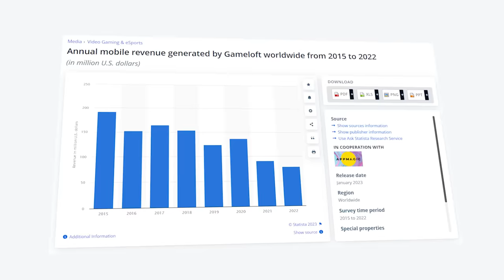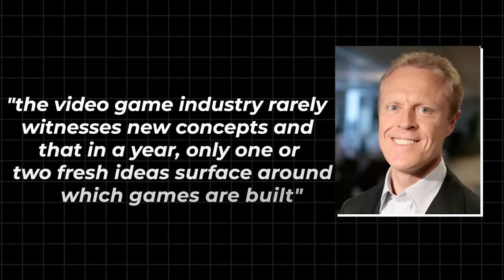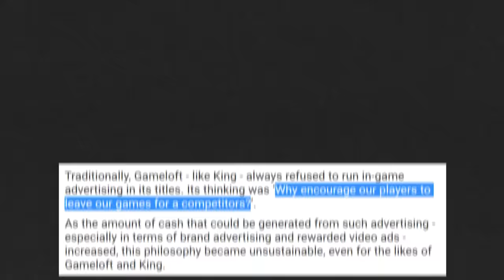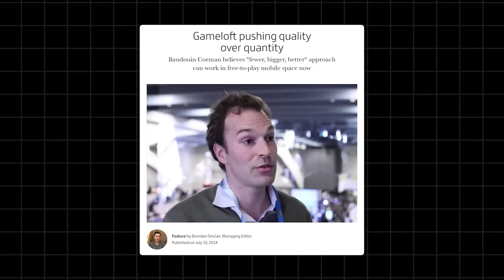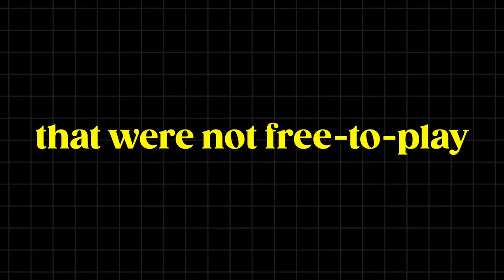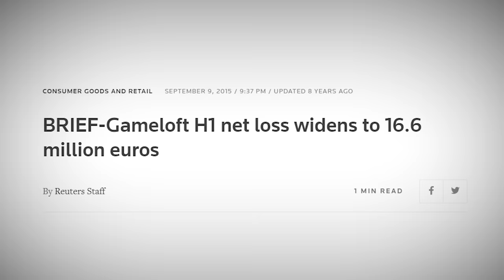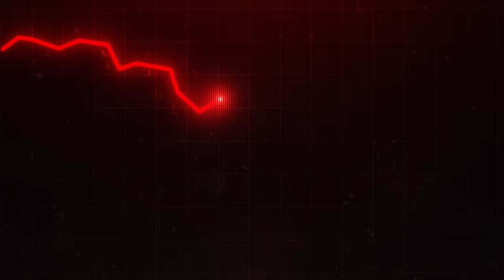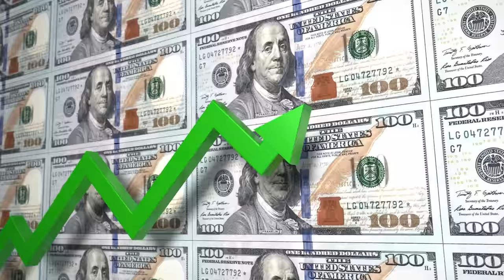The Downfall Of Gameloft - WTF Went Wrong? *COMPLETE STORY*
Gameloft is one of the most renowned mobile game publishers in the world. But lately, their games are quite different from the OG ones we used to play earlier. So in this video, we discuss WTF went wrong with Gameloft.

Timestamps
00:31 Origin Of Gameloft
01:04 Made Around Popular Genres
02:11 Stay Away From Ads
03:01 Quantity Vs Quality
03:20 Diversification
03:49 Money Problems
04:14 Changing Trends
04:50 Vivendi's Hostile Takeover
06:10 Change In Direction
06:54 Competitors
07:31 Future
08:26 Outro

Voice Credits: Suryansh
Script: Ayush Goel

We create history and rise & fall videos about games, exploring the evolution of gaming and examining the most significant moments in gaming history. Join us on our journey through the world of video games.